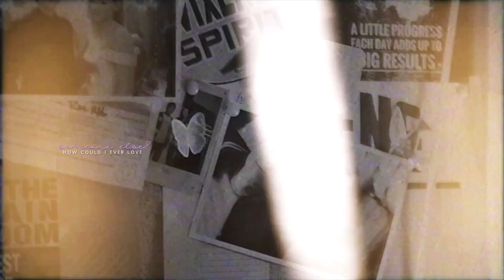Multicouples | Drivers License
this collab turned out so amazing!!! this song and these amazing collaborators!?!!? I'm genuinely blown away! thank you guys so much for participating!!! and a special thank you to aggieherondale & widowkills for filling in!

0:00 - Intro - Me
0:07 - @aggieherondale-edits
0:19 - Me
0:29 - @aggieherondale-edits
0:39 - @whiimsy
0:51 - @GleeOBrien
1:02 - Me
1:12 - @terrilynn88
1:22 - @Studioxedits
1:33 - @xxFallenDreamsxx
1:45 - Me
1:55 - @halfstayed
2:06 - @KeepHopeAlivex
2:17 - @Julia36229
2:27 - @xNatalieP
2:38 - Me
2:49 - parawhotai
3:00 - @halfstayed
3:11 - @MaliaSalvatore
3:22 - @Julia36229
3:32 - @ioannasstudio
3:43 - @xNatalieP

Song: /watch?v=ZmDBbnmKpqQ
Coloring: strawberry fields by lenanellyshow.
Edited by Krista